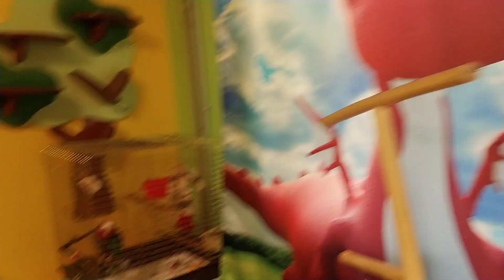Мокрый эклектус под уф лампой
Благородный попугай любит купаться, когда он мокрый, он забавно выглядит. После душа обязательно включаю ультрафиолетовую лампу.
Благодарим всех, кто смотрит и участвует в жизни канала Ara FM, ведь без вас всех нашего канала бы не было.

Канал Ара Фм – Влог о жизни попугаев и других наших животных. Попугай – это не игрушка, это серьезно. А такой попугай, как жако, какаду, ара – это попугай на всю жизнь. Живут они от 50-70 лет. Поэтому нужно сто раз обдумать решение – готовы ли вы купить попугая. Большой попугай – это много внимания, заботы, ухода, но и бесконечное счастье для владельца. Какаду, ара, жако – это вечные дети, причем с характером.
Если вы решили все же купить попугая, то нужно изначально ознакомиться с характерами. Каждый вид попугаев сильно отличается характером и темпераментом. Нужно выбирать под себя и свою семью.
Большой попугай ара – это своенравная, яркая птица. Ары могут быть опасны. Поэтому нужно вплотную заниматься воспитанием попугая. Я говорю не о понятии дрессировка попугая, а о воспитании. Птица должна понимать, что кусаться нельзя, уничтожать мебель тоже.
Обязательно стоит ознакомиться с информацией об уходе. Питание попугаев крайне важно. Если вы будете неправильно кормить попугая, он будет плохо выглядеть и заболеет. НЕЛЬЗЯ кормить попугая со стола. Только фрукты, овощи и специальная смесь под вашу породу.
Если вам необходим говорящий попугай, то стоит рассматривать жако и амазон. Вспомните жако Григорий! Он же диалоги ведет! Амазоны тоже хорошие говоруны. Наш кубинский амазон тоже хорошо разговаривает.
Если необходим певчий попугай, то стоит рассматривать такие породы: розелла, волнистые попугаи, часто корелла. В принципе, и говорить и петь может попугай жако.

Si vous aimez les perroquets, notre chaîne est faite pour vous.

Pokud máte rádi papoušky, náš kanál je pro vás.
Wenn Sie Papageien mögen, ist unser Kanal für Sie.

Se ti piacciono i pappagalli, allora il nostro canale è per te.
Hvis du kan lide papegøjer, så er vores kanal til dig.

Papağan seviyorsanız, o zaman kanalımız tam size göre.

Jeśli lubisz papugi, nasz kanał jest dla Ciebie.

إذا كنت تحب الببغاوات ، فإن قناتنا هي لك.

الببغاوات والأطفال
الببغاوات مضحك
ببغاء الحديث
الطيو الغريبة
ببغاء كبي

Se você gosta de papagaios, então nosso canal é para você.

如果您喜歡鸚鵡，那麼我們的頻道就是為您準備的。

如果您喜欢鹦鹉，那么我们的频道就是为您准备的。

Si te gustan los loros, entonces nuestro canal es para ti.

あなたがオウムが好きなら、私たちのチャンネルはあなたのためです。